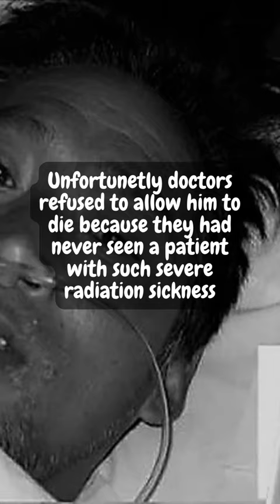The Radioactive Man Kept Alive For 83 Days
When Hisashi Ouchi arrived at the University of Tokyo Hospital after being exposed to the highest level of radiation of any human in history, doctors were stunned. The 35-year-old nuclear power plant technician had almost zero white blood cells and thus no immune system. Soon, he would be crying blood as his skin melted.

The nuclear accident began before noon on Sept. 30, 1999, at the nuclear power plant in Tokaimura, Japan. With an obscene lack of safety measures and an abundance of fatal shortcuts, yet determined to meet a deadline, the Japan Nuclear Fuel Conversion Co. (JCO) told Ouchi and two other workers to mix a new batch of fuel.

But the three men were untrained in the process and mixed their materials by hand. Then, they accidentally poured seven times the amount of uranium into an improper tank. Ouchi was standing directly over the vessel as Gamma rays flooded the room. While the plant and local villages were evacuated, Ouchi’s unprecedented ordeal had just begun.

Kept in a special radiation ward to protect him from hospital-borne pathogens, Hisashi Ouchi leaked fluids and cried for his mother. He regularly flatlined from heart attacks, only to be revived at the insistence of his family. His only escape would be a final cardiac arrest — 83 long days later.